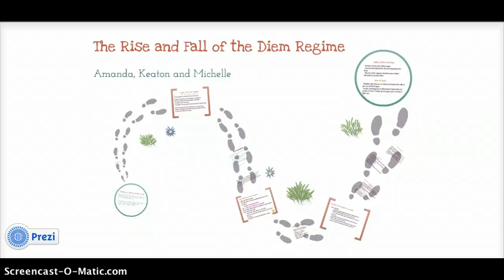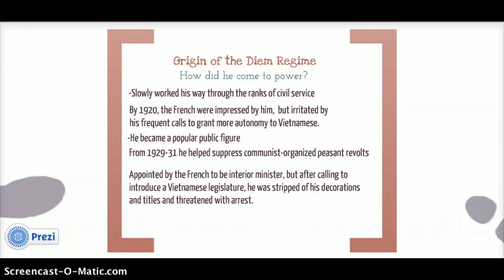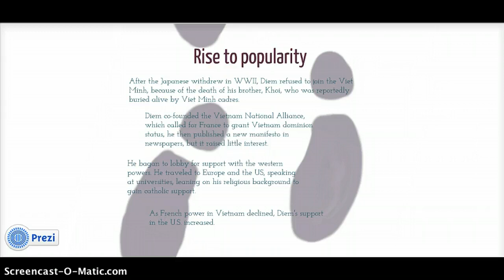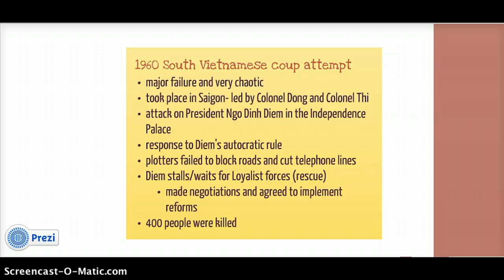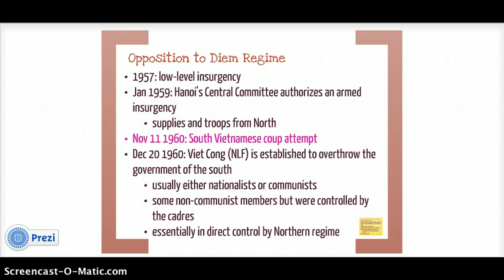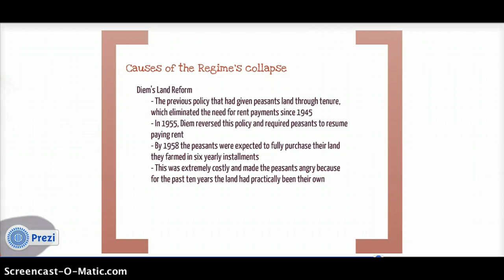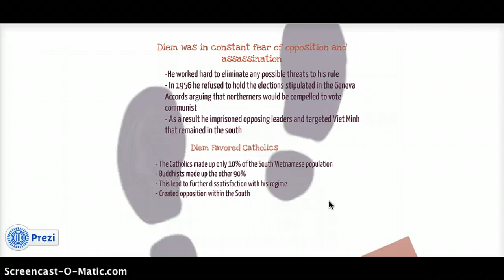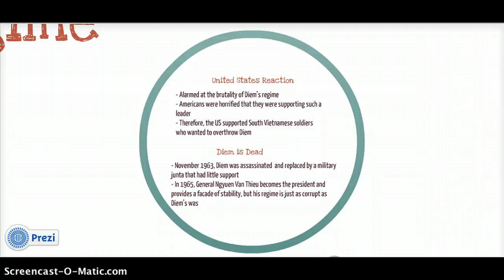The Rise and Fall of the Diem Rgime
IB History of the Americas Diem Regime